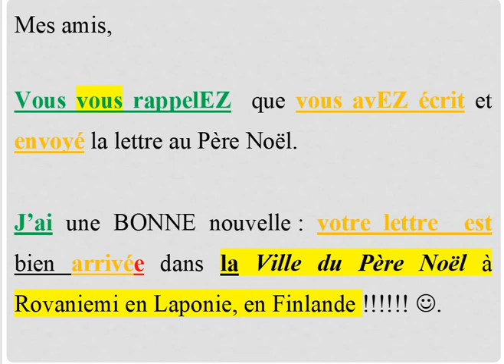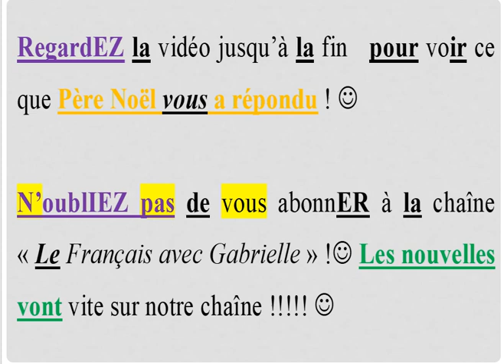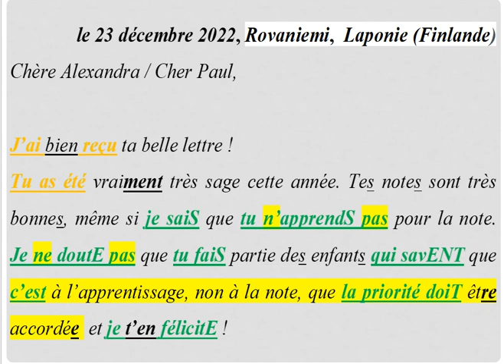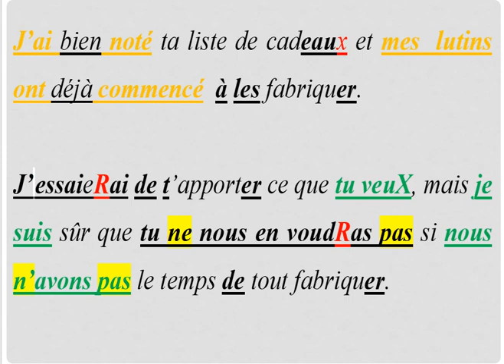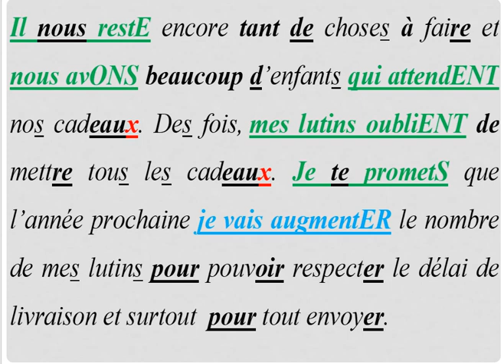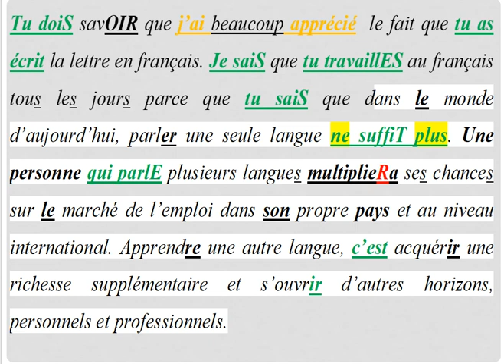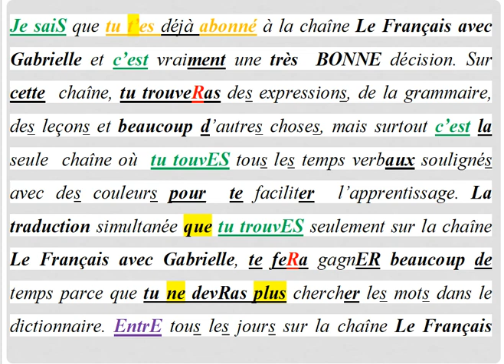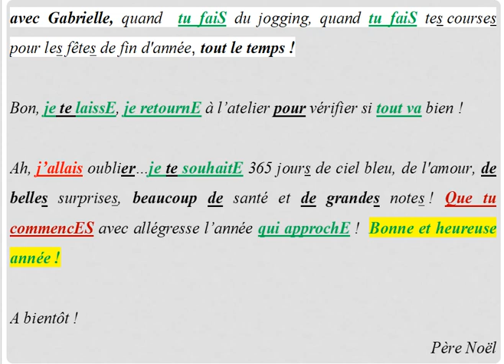Răspunsul Lui Moș Crăciun -Réponse du Père Noël